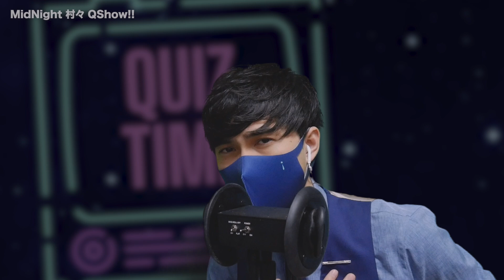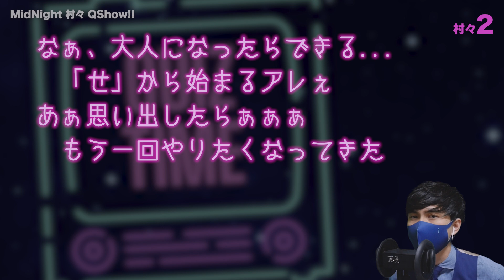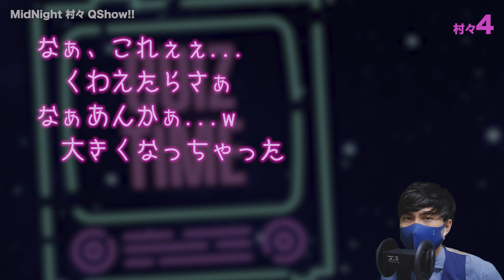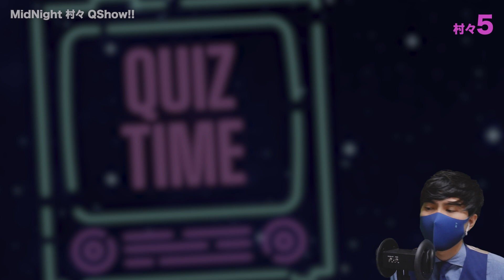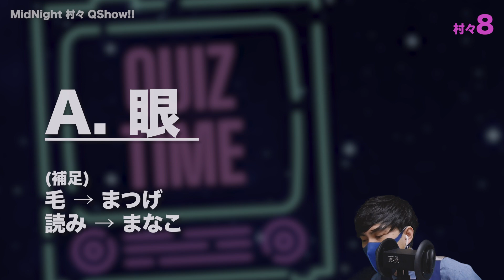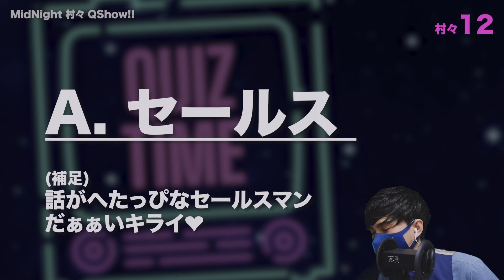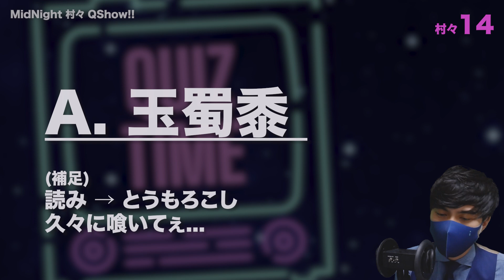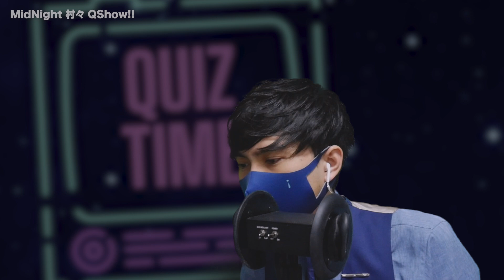なんだか、えっちなクイズ 15問【ささやき声】ASMR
やらしい雰囲気を感じるかもしれないが... 全くエロクナイ！全然！やらしくない！もし感じるなら君が汚れきったオトナだからだ！俺のせいにするんじゃない！そんなクイズ？なぞなぞ？を出題するささやきASMR番組。さぁ、あなたは一体いくつ正解できるかな？

村々💡番組構成
・出題 → 伸筋具大夢 → 解答発表 → 次問...
・伸筋具大夢はそれぞれ30秒
・答えがまだ出ていない... まだ答えを見たくない... と言う方は下記のタイムテーブルを参考に答えを見ないように次の問いへお進みになるか、伸筋具大夢厨二一時停止ください。

村々💡タイムテーブル
[00:00] はじめに
[01:36] 1悶目
[02:34] 2悶目
[03:42] 3悶目
[05:01] 4悶目
[06:07] 5悶目
[07:16] 6悶目
[08:36] 7悶目
[09:55] 8悶目
[11:08] 9悶目
[12:20] 10悶目
[13:28] 11悶目
[14:42] 12悶目
[15:57] 13悶目
[17:13] 14悶目
[18:31] 15悶目
[19:53] 締め